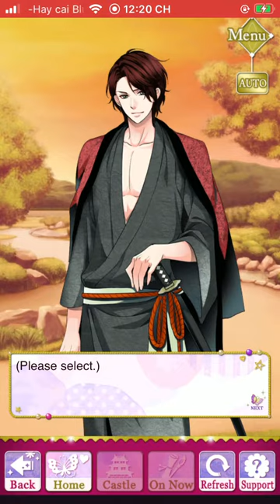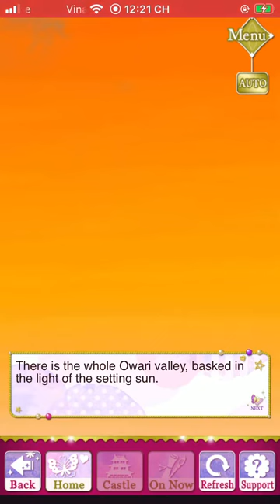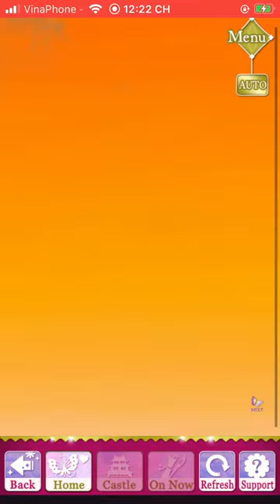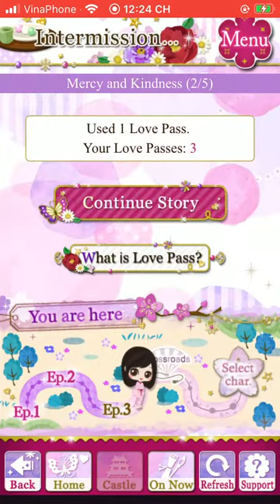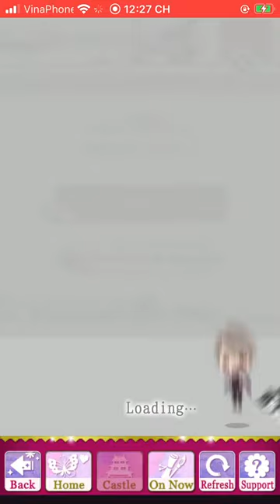(SLBP) (Akechi Mitsuhide Act 1) Ep 3 – Mercy and Kindness